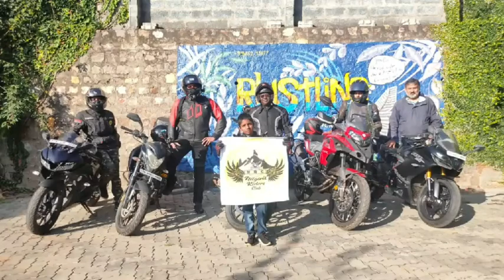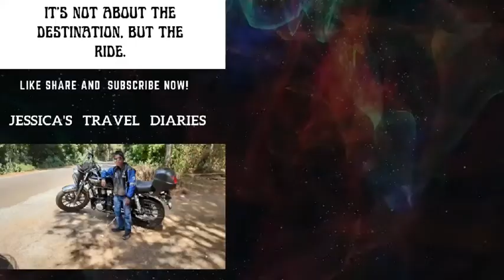Sholur View Point Ride - Nilgiris Riders Club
charity ride
host: Jonathan Amaris